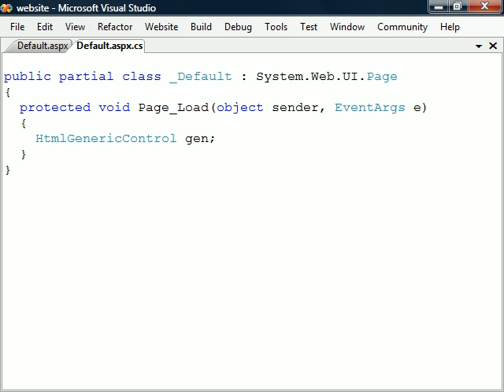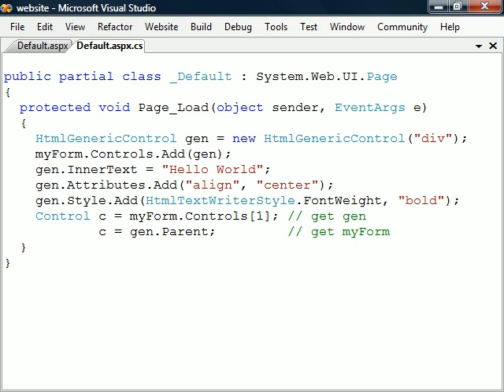ASP.NET Tutorial - 06 - Control Members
This video covers the ASP.NET control members.